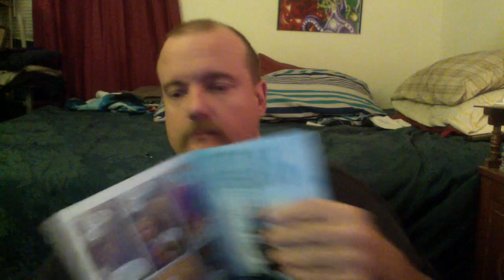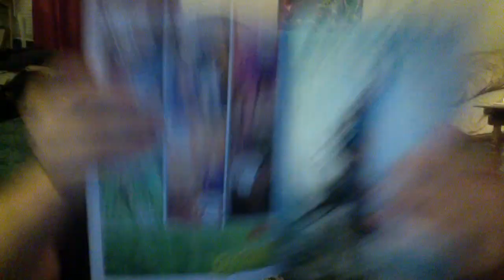June 10, 2014 Tidbits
This vlog is going to be very long as it is over an hour. But don't worry, I have many tidbits which you can pause and watch and pause and watch, no rush, no pressures. Why over 1 hour?  Because I hadn't vlogged in last several weeks. So my tidbits piled up so much that I need to do this.  :-)

Cheers,

R-

* 00:52  About That Stecker
* 03:44   About The Pitiful Barry Sewell
* 09:34    About 5 Deaf Boys In Alabama
* 15:18    About Jay of Syracuse
* 23:32    About Deaf Being Obsessed with Words
* 31:05    About Brenda Redmond's Crab Feast
* 33:00    Amethyst Returns!
* 39:01    Back to Omaha!
* 41:45    About Deaf Jews in the South
* 49:42    About VSDB's Superintendent
* 57:20    I Told You So!
* 1:00:06 Thanks For Pitching In To Help Billy Kekua!